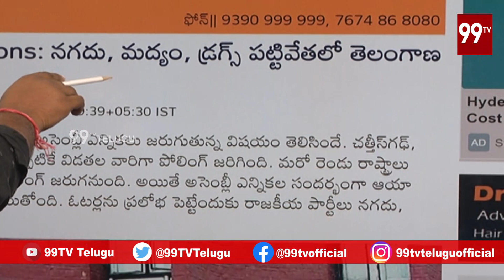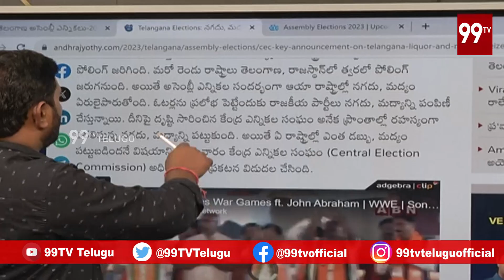తెలంగాణ ఎన్నికల్లో డబ్బే డబ్బు | Telangana Elections | 99TV